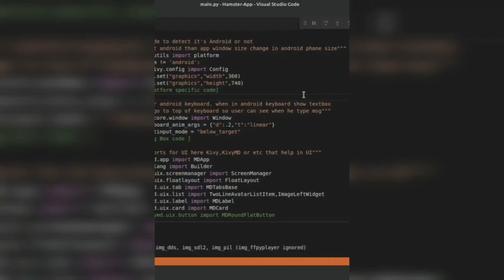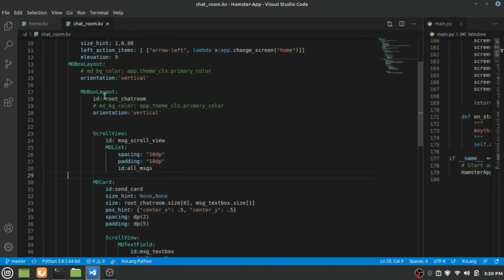NEW Update Hamster messaging app UI Development kivy, kivymd in python | With SJ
Hamster App
This UI built using kivy and kivymd widgets in python

Kivy is a multi-platform GUI development library for Python, running on Windows, Mac, Linux, Android, and iOS

KivyMD Is a collection of Material Design compliant widgets for use with, Kivy cross-platform graphical framework a framework for cross-platform, touch-enabled graphical applications. The project’s goal is to approximate Google’s Material Design spec as close as possible without sacrificing ease of use or application performance.

People know me as Python, C++ programmer, 3d Artist.